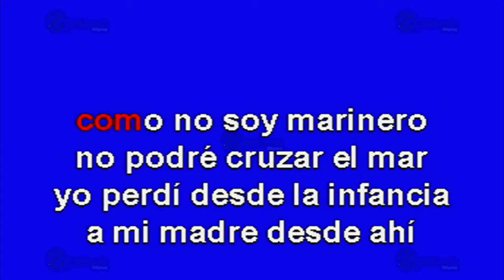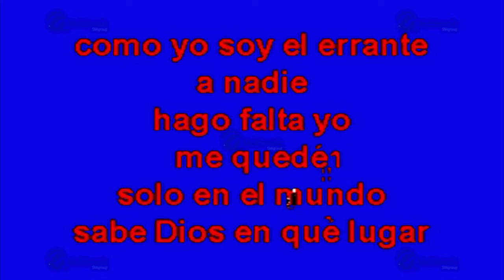El Errante - Multikaraoke ► Éxito De Grupo K-Paz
Canción: El Errante
(Solo Como Referencia)
Fue Éxito De: Grupo K-Paz

Clave Del Disco: OKE-0149
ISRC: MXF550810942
Copyright: Multimusic S. A. de C. V.